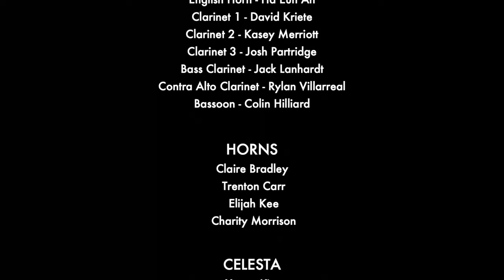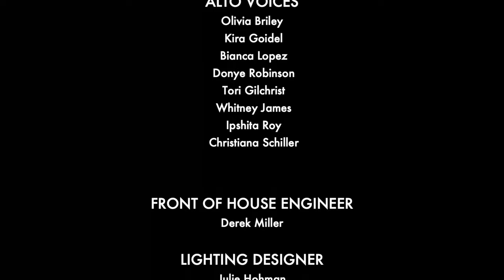“Life in Poetry & Music” Kurt Elling and the UNT Studio Orchestra, by Richard DeRosa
This work is a celebration of the gift of life that everyone enjoys. It is presented in eight movements to feature renowned jazz vocalist Kurt Elling with a jazz quartet, orchestra, and soprano/alto voices. With the exception of the 8th movement, which features music only, the remaining music was composed to support selected poems in the public domain; each poem pertains to various phases of a full human life.

00:00 "Life"
05:21 "Birth"
09:56 "Childhood"
15:10 "Adolescence"
22:48 "Young Adulthood"
29:20 "Middle Age"
35:40 "Retirement
41:35 "Death"
47:21 Credits

Richard DeRosa

Featuring
Kurt Elling

Winspear Hall
Murchison Performing Arts Center
College of Music

UNT STUDIO ORCHESTRA
Conducted by Richard DeRosa

JAZZ QUARTET
Soprano Saxophone - Ian Weidmann
Piano - June Lee
Bass - Guillermó Lopez
Drumset - Colman Burks

WOODWINDS
Flute 1 - Collin Stavinoha
Flute 2 - Sara Denlinger
Flute 3/Piccolo - Natalie Zeles
Oboe 1 - Maxwell Wiethorn
Oboe 2 - Haydee Norris
English Horn - Ha Eun An
Clarinet 1 - David Kriete
Clarinet 2 - Kasey Merriott
Clarinet 3 - Josh Partridge
Bass Clarinet - Jack Lanhardt
Contra Alto Clarinet - Rylan Villarreal
Bassoon - Colin Hilliard

HORNS
Claire Bradley
 Trenton Carr
 Elijah Kee
 Charity Morrison

CELESTA
Yeeun Kim

HARP
Raquel Coleman

STRINGS

VIOLIN 1
Eugen Kim - Concert Master
Clarissa Tamara - Associate Concert Master
Olivia Dinardis
 Ciana Grace
 Charlie Latimer
 Marijn Meijer
 Joseph Reding
 Erika Soveranes

VIOLIN 2
Zane Acord
 Jacob Cortez
 Anya Hollingsworth
 Alexa Torres Skillicorn
 Sydney Young

VIOLA
Patrick Hayes
 Haley Kruse
 Alex Moreno
 Lauren Nelson
 Nicolas Valencia

CELLO
Maria Baylock
Nico Clark
Sarah Hart
Ben Katzen
Noah Leiva

BASS
August Bish
Anthony Casolari
Eric Hitt

MALLET PERCUSSION
Thomas Reilly
Destin Wernicke

LATIN PERCUSSION
Güiro - Jeffery Chaidez
Triangle - Isaac LaVigne
Agogo Bells - Aramís Fernandez

SOPRANO VOICES
Savannah Koenig - Soloist
Marianna Baird
Lindsay Day
Nan Wang
Daniëlla Hart
Abigail Litjens
Katelyn Robinson
Lauren Smith

ALTO VOICES
Olivia Briley
Kira Goidel
Bianca Lopez
Donye Robinson
Tori Gilchrist
Whitney James
Ipshita Roy
Christiana Schiller

FRONT OF HOUSE ENGINEER
Derek Miller

LIGHTING DESIGNER
Julie Hohman

CAMERA OPERATOR
Austin Martinez

BROADCAST ENGINEER
Ermir Bejo

SCORE READER
Jake Chaffee
Dominic Baylock

MURCHISON EVENTS MANAGER
Destiny Andrews

MURCHISON BUILDING MANAGER
Jordan Batson

STAGE CREW
Patrick Smith
Amanda Gonzalez
Olivia Guerrero
Jake Chaffee

GRAPHIC DESIGN
Gina Soto

VIDEO EDITOR
Austin Martinez

EXECUTIVE PRODUCER
Craig Marshall

Richard DeRosa

MIXING & MASTERING
Austin Martinez